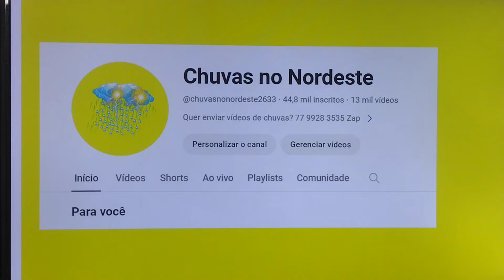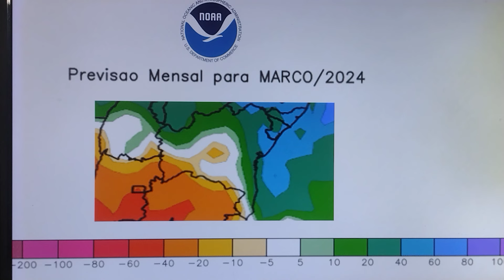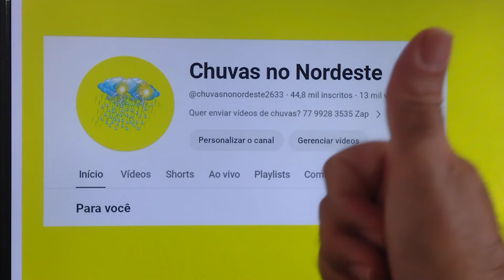Chuvas na Bahia, Alagoas e Sergipe em 2024